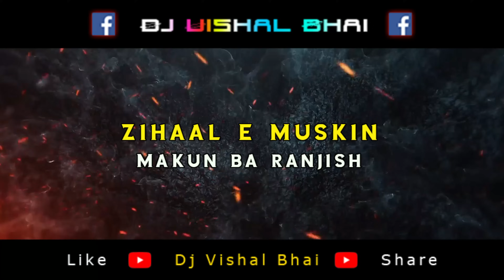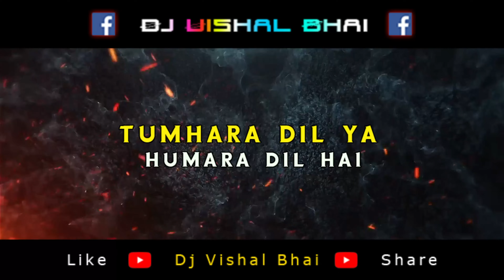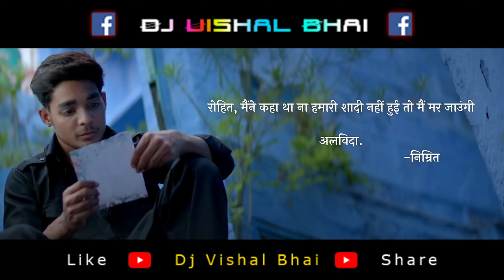Sunai Deti Hai Jiski Dhadkan | Dj Remix | Zihaal-E-Miskeen | Vishal Mishra | Dj Vishal Bhai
➟ Original Credit
➟ Zihaal e Miskin
➟ Music Composer : Javed - Mohsin
➟ Singers : Vishal Mishra & Shreya Ghoshal
➟ Lyrics by : Kunaal Vermaa